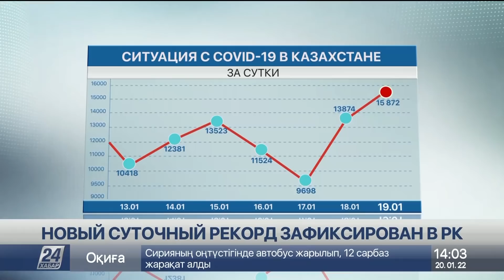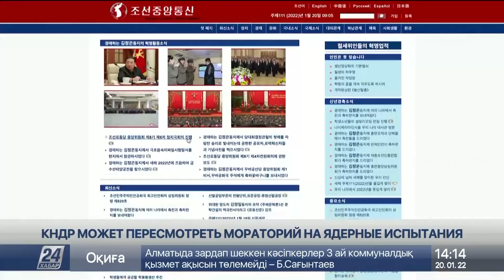Выпуск новостей 14:00 от 20.01.2022